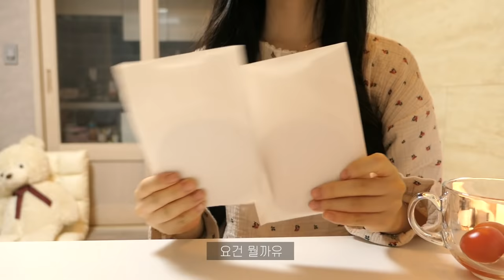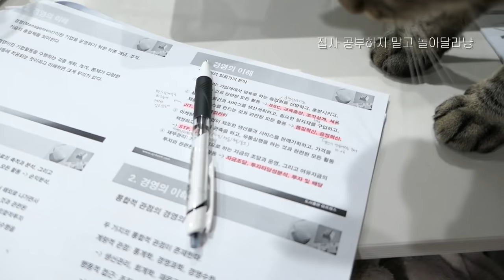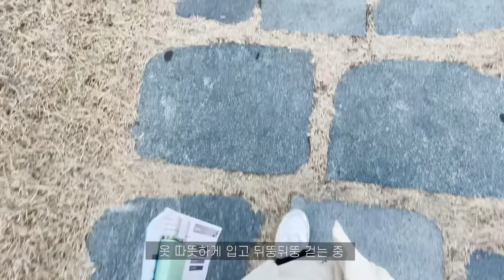vlog | 야식으로 닭갈비 만들어 먹고🍛시험 공부하기, 대학생 기말고사 기간 일상(목살필라프, 닭갈비, 딸기레몬에이드, 딸기청, 샤인머스켓요거트, 참치주먹밥)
여러분 안녕하세요 지현꿍이에요❤️
다들 잘 지내고 있나요 ?
너무 보고 싶었어요😭
종강을 앞두고 과제, 시험에 허덕거린다구 영상 업로드가 많이 늦어졌네요
정말 죄송해요 ㅠㅠㅠ
방학기간동안에는 영상 열심히 업로드 할게요!
약속 했었던 영상들도 차근차근 업로드 하겠습니다 :)
늘 따뜻하게 맞이해주는 우리 구독자님들 늘 감사해요🥰
따뜻한 크리스마스 되길 바라요  메리크리스마스🎁🎅🏻🧣